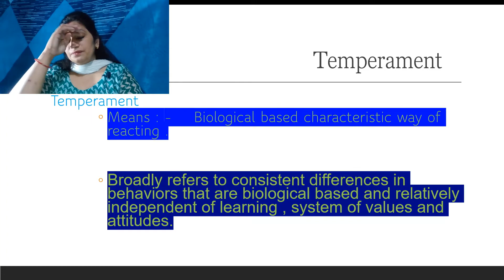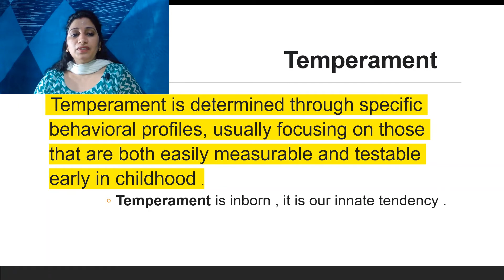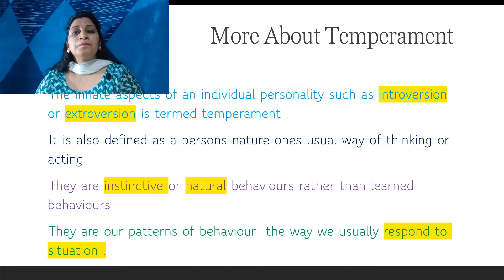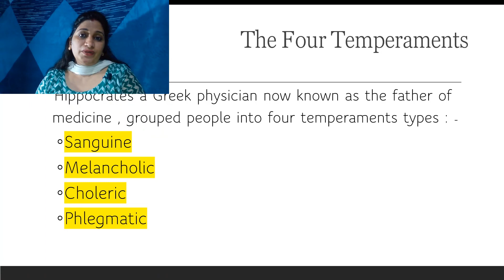Temperament Personality /Four type of Temperament nature of temperament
What  is temperament in personality? what is the role of temperament in personality ? temperament is our base of personality . First of all Hippocrates define four type of temperament e.g.
Sanguine
Choleric
Melancholic
Phlegmatic